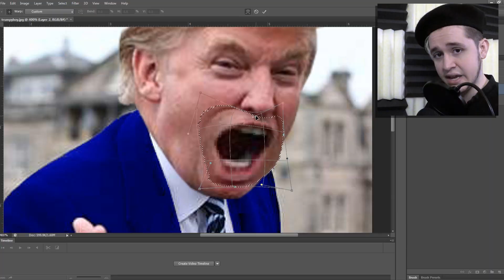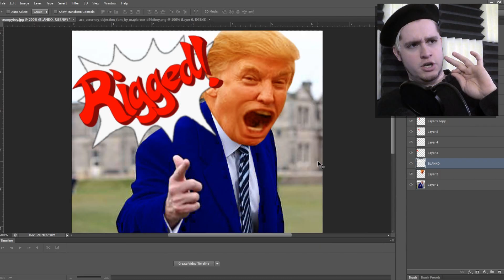Donald Dump: Predicting the Future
I hope I was right...